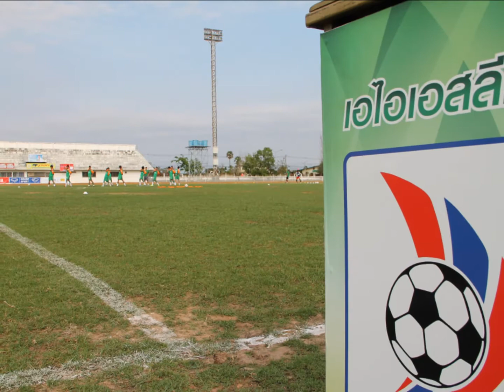MV ศรัทธา อุบลราชธานี เอฟซี.wmv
"ศรัทธามาพร้อมกับแรงใจ สู้ต่อไปเถอะ อุบลราชธานี เอฟซี"

ขอบคุณเพลง "ศรัทธา" ของ หิน เหล็ก ไฟ